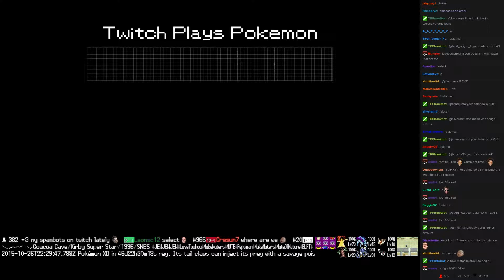Twitch Plays Pokémon Battle Revolution - Match #27412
Match #27412 [Blue: Smeargle, Seel, Linoone] vs [Red: Flareon, Starly, Butterfree]